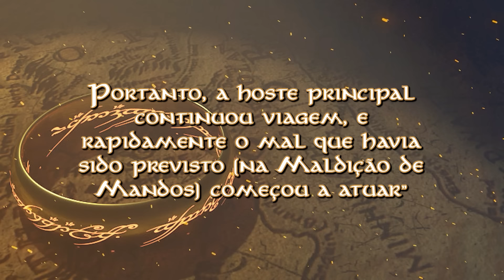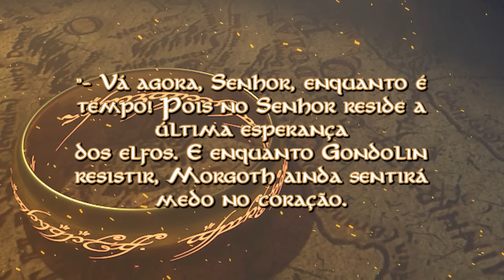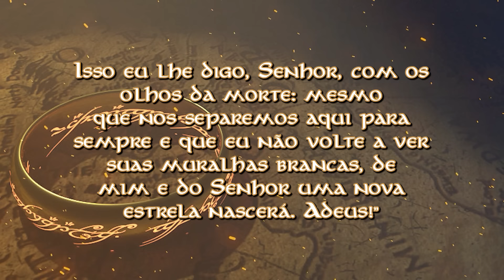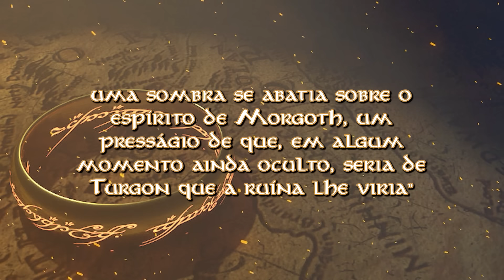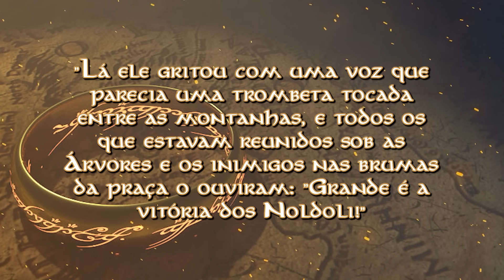A história de TURGON: Rei de Gondolin e a Ruína de Morgoth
➡️AJUDE O CANAL ADQUIRINDO E LENDO OS LIVROS DE J.R.R. TOLKIEN:
📖O Silmarillion
📕O Atlas da Terra-média
📘A Queda de Gondolin
📗O Hobbit
📚Box Trilogia LOTR

🛑GRAVE E EDITE SEUS VÍDEOS COM O EQUIPAMENTO QUE EU USO:
➡️Notebook Dell G15
➡️Câmera Canon Rebel Sl3
➡️Microfone Hyper Quadcast